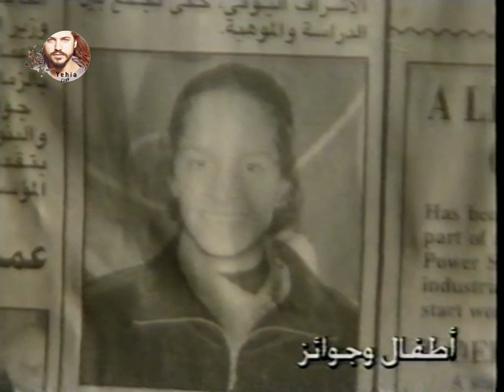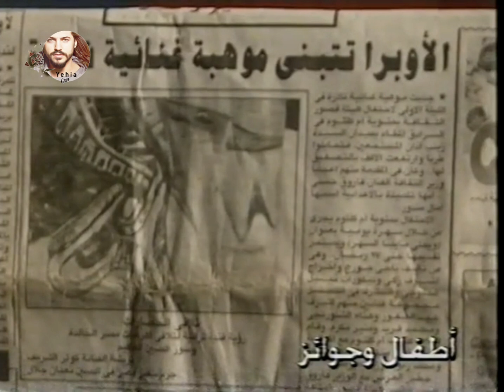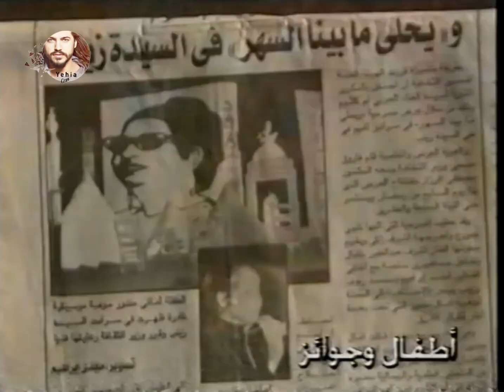أمال ماهر في طفولتها ( برنامج أطفال وجوائز 1996 ) Yehia Gan